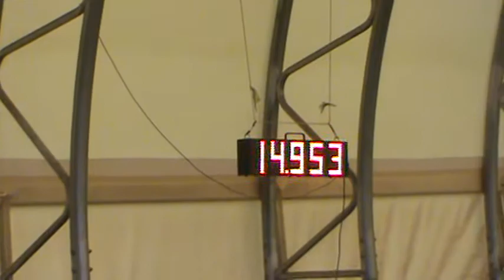Christie and Missy's first 14 second run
I'm Miss Doc Holliday running on a 13.8 second pattern